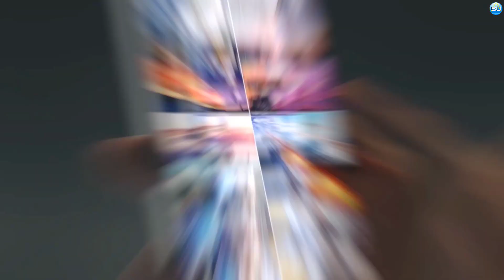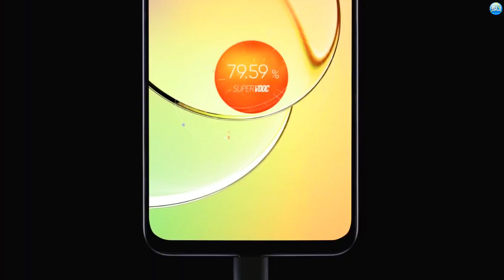Galaxy Prism 2023 Specs | Snapdragon 888 Processor | 6.75 Inches Display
Samsung Galaxy Prism 2023 Review

We’re bringing you to meet another Samsung beast with fantastic 200MP cameras and a 7500mAh battery. Meet the Samsung Galaxy Prism specs below According to our sources, the Korean brand is working on a new smartphone with high-end features and a stunning appearance, Samsung Galaxy Prism.